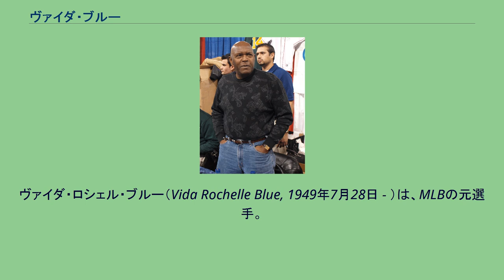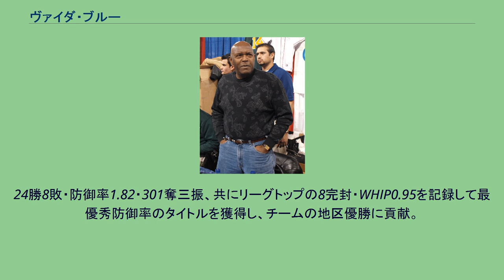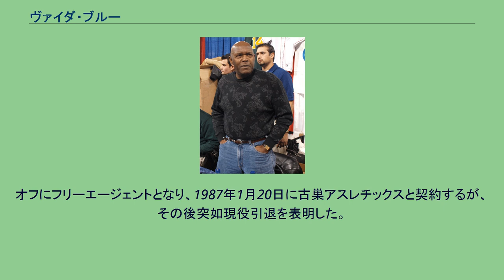ヴァイダ・ブルー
ヴァイダ・ロシェル・ブルー（Vida Rochelle Blue, 1949年7月28日 - ）は、MLBの元選手。
アメリカ合衆国ルイジアナ州マンスフィールド出身。
1967年のMLBドラフトでカンザスシティ・アスレチックスから2巡目に指名を受け入団。
球団は1968年にオークランドに移転。
1969年7月20日のカリフォルニア・エンゼルス戦でメジャーデビュー。
1970年は開幕をマイナーで迎えたが、AAA級で12勝3敗・防御率2.17、133イニングで165奪三振を記録し、9月に昇格。
9月11日のカンザスシティ・ロイヤルズ戦で8回2死までノーヒットに抑え、1安打でメジャー初完封勝利。
9月21日のミネソタ・ツインズ戦では1四球のみでノーヒットノーランを達成した。
1971年は初の開幕投手を務め敗戦投手となるが、次の試合から5完封を含む10連勝。
7月9日のエンゼルス戦では勝利こそ付かなかったが11イニングで17奪三振を記録するなど、前半戦で17勝3敗・防御率1.42・188奪三振の好成績を挙げ、オールスターゲームに初選出され先発投手を務めた。
24勝8敗・防御率1.82・301奪三振、共にリーグトップの8完封・WHIP0.95を記録して最優秀防御率のタイトルを獲得し、チームの地区優勝に貢献。
ボルチモア・オリオールズとのリーグチャンピオンシップシリーズでは第1戦に先発するが7回5失点で敗戦投手となり、チームは3連敗で敗退した。
オフにMVPとサイ・ヤング賞を同時に受賞した。
1972年は故障で出遅れ、打線の援護にも恵まれず6勝10敗だったが、防御率2.80・4完封を記録。
チームは地区連覇を果たし、デトロイト・タイガースとのリーグチャンピオンシップシリーズではリリーフとして4試合に登板。
第5戦では6回から登板して4イニングを無失点に抑えてセーブを記録し、チームは1931年以来41年ぶりのリーグ優勝。
シンシナティ・レッズとのワールドシリーズでは第1戦でセーブを挙げる。
第4戦では8回のピンチでリリーフするが逆転打を浴び、第6戦では先発するが敗戦投手。
チームは4勝3敗で42年ぶりのワールドチャンピオンに輝いた。
1973年は後半戦で11勝を挙げ、20勝9敗・防御率3.28を記録し、チームの地区3連覇に貢献。
オリオールズとのリーグチャンピオンシップシリーズでは第1戦に先発するが1回途中4失点の乱調で敗戦投手。
第4戦では6回まで2安打無失点に抑えたが7回に集中打を浴びて降板。
ニューヨーク・メッツとのワールドシリーズでは第2戦と第5戦に先発。
勝利は挙げられなかったが、チームはワールドシリーズ連覇を達成した。
1974年は開幕4連敗を喫するがその後は復調し、17勝15敗・防御率3.25の成績でチームは地区4連覇。
オリオールズとのリーグチャンピオンシップシリーズでは第3戦に先発し、2安打完封でジム・パーマーとの投手戦を制してポストシーズン初勝利を挙げ、リーグ3連覇に貢献。
ロサンゼルス・ドジャースとのワールドシリーズでは前年と同じ第2戦と第5戦に先発し、またしても勝利は付かなかったが、チームは4勝1敗で史上3度目のワールドシリーズ3連覇の偉業を成し遂げた。
1975年は前半戦で12勝を挙げ、4年ぶりにオールスターゲームに選出されて2度目の先発投手を務めた。
9月28日のエンゼルス戦ではローリー・フィンガーズら4投手との継投でノーヒッターを達成するなど22勝11敗・防御率3.01を記録し、チームは地区5連覇。
ボストン・レッドソックスとのリーグチャンピオンシップシリーズでは第2戦に先発するが4回途中3失点で降板。
チームは3連敗で敗退し、ワールドシリーズ4連覇の夢は絶たれた。
1976年はフリーエージェント制度の影響で年俸高騰に悩んだオーナーのチャーリー・O・フィンリーが主力選手の放出を画策。
6月15日にニューヨーク・ヤンキースへの移籍が成立するが、6月18日に無効となった。
後半戦で11勝・防御率1.69を記録し、18勝13敗・防御率2.35の好成績を挙げ、サイ・ヤング賞の投票で6位に入った。
1977年は3連覇時...